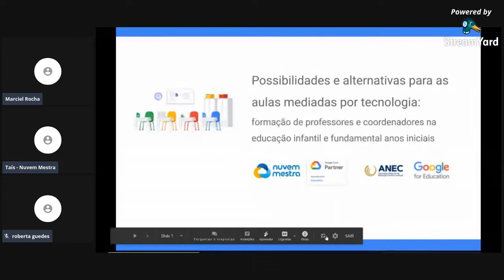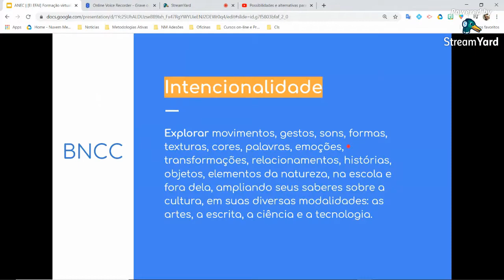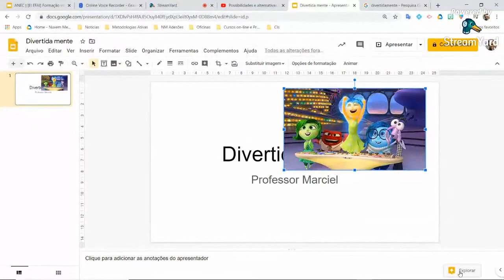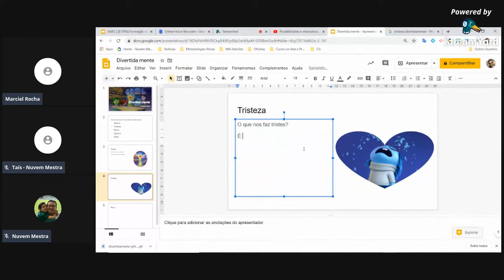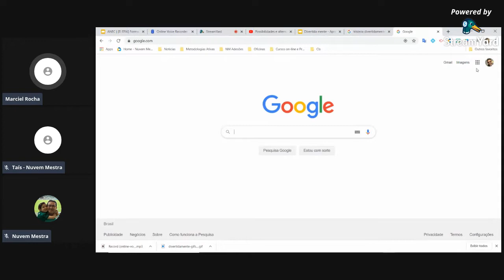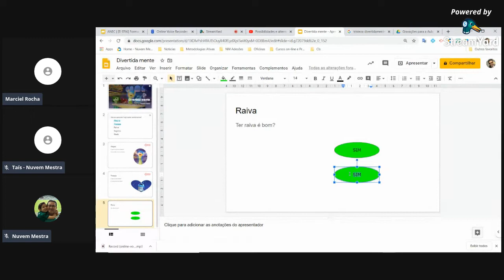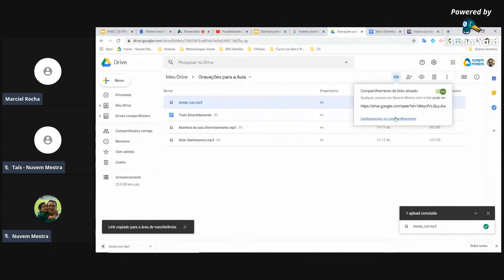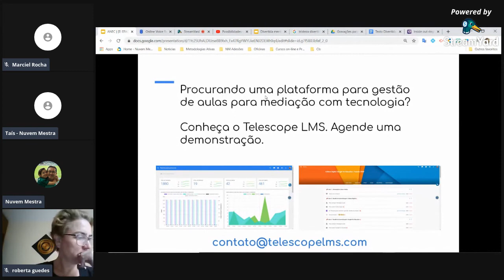Ed. Infantil - Possibilidades e alternativas para as aulas mediadas por tecnologias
Aula desenvolvida para base de escolas da ANEC